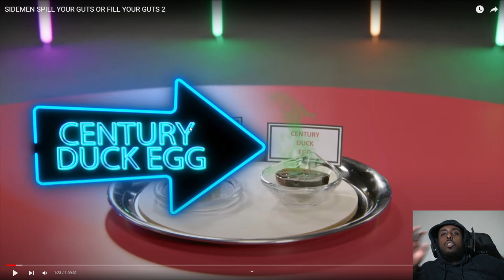REACTING TO SIDEMEN SPILL YOUR GUTS OR FILL YOUR GUTS 2 | THIS WAS INTENSE!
IN THIS VIDEO I WILL BE REACTING TO SIDEMEN SPILL YOUR GUTS OR FILL YOUR GUTS 2

ksi and Zerkaa did some unforgiveable things in this video which they won't be able to live done

They ate some of the most disgusting things i have ever seen eaten on Youtube...

My PC Specs:
RTX 3080
AMD Ryzen 5 5600X
32gb Ram